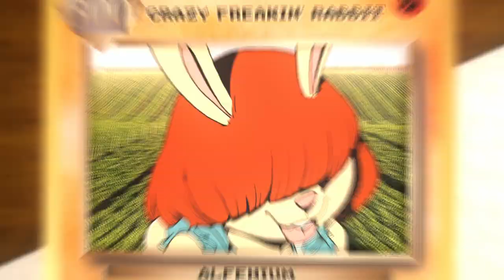She's a Lady - Molly Macdonald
She's kind of like a sweet vanilla ice cream with a cherry on top.
But the whole thing is frozen, I mean even the waffle cone.
You just can't bite into it, it'll hurt your teeth.

Also I'm never gonna use Sapphire, okay.
I'm just not gonna use it.